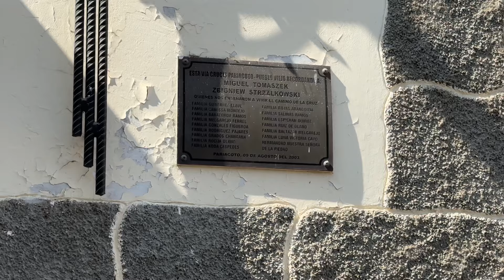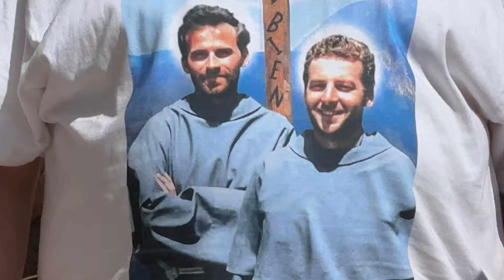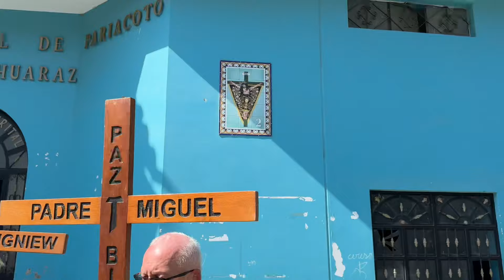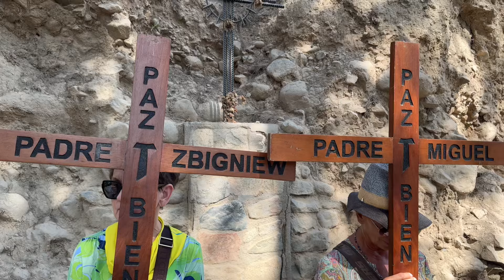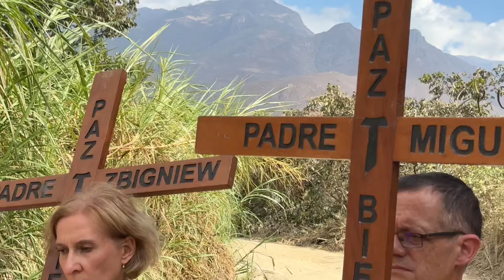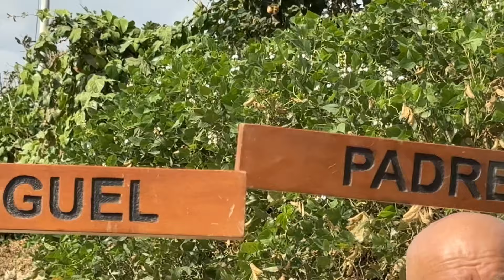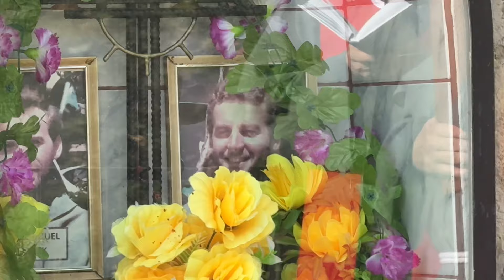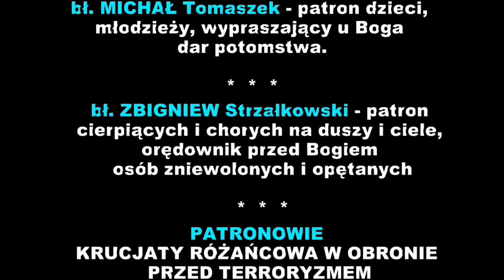PARIACOTO - Droga Krzyżowa - 20.10 2024.